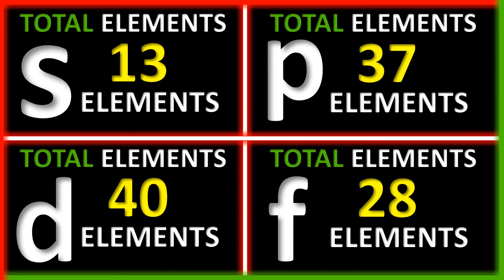BLOCK-WISE DISTRIBUTION OF 118 ELEMENTS IN PERIODIC TABLE EXPLAINED IN HINDI